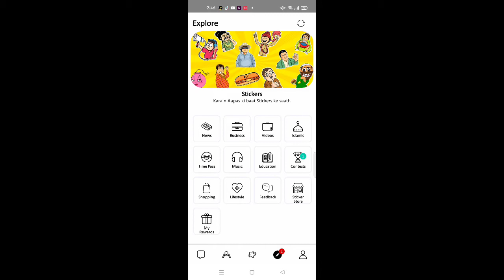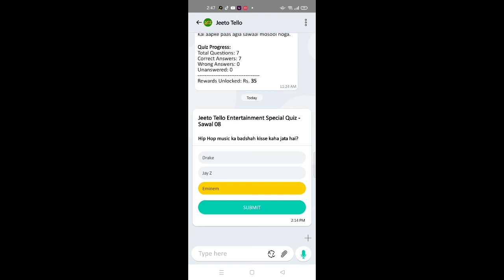Tello Talk Today Answer | Jeeto Tello Quiz Today | 23 May 2022 Questions And Answers